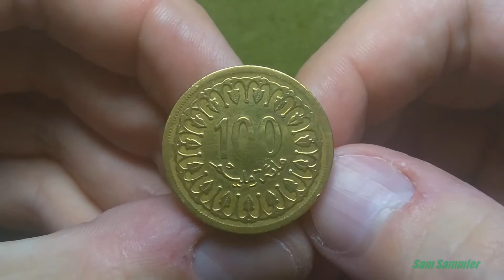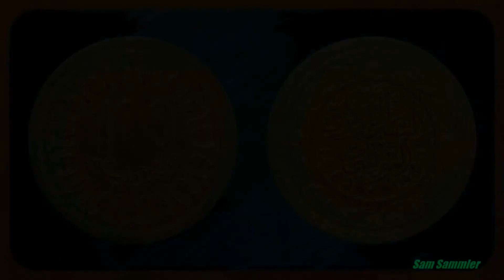100 millimes 1983 (1403) Republic of Tunisia. Coins of Tunisia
22 серпня 2020 року.
Країна: Туніс
Номінал: 100 мілімів
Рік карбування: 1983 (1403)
Період карбування: Туніська Республіка (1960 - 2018)
Вид чекану: регулярний випуск
Метал (матеріал): Латунь
Гурт: Рубчастий
Форма: Коло
Відношення аверс/реверс: Монетне (180 °)
Вага: 7.5 г
Діаметр: 27 мм
Товщина 1,8 мм
Легенда:
Аверс: البنك المركزي التونسية (Центральний банк Тунісу) 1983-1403
Реверс: 100 / مائة مليم (Сто мілімів)
Coins of Tunisia: 100 millimes 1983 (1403)
Country: Tunisia
Denomination: 100 millima
Year of issue: 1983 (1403)
Minted period: Republic of Tunisia (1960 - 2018)
Minting type: regular issue
Metal (material): Brass
Edge: Ribbed
Shape: Circle
Obverse / Reverse Ratio: Coin (180°)
Weight: 7.5 g
Diameter: 27 mm
Legend:
Obverse: البنك المركزي التونسية (Central Bank of Tunisia) 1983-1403
Reverse: 100 / مائة مليم (One hundred millime)